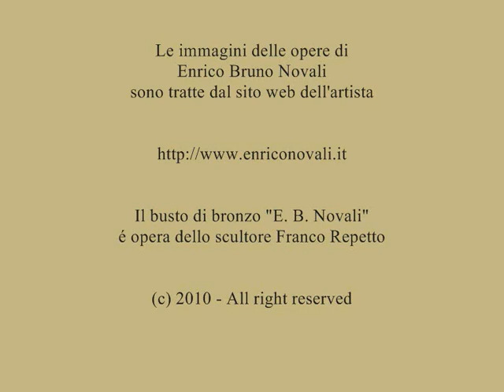Enrico Bruno Novali - Opere